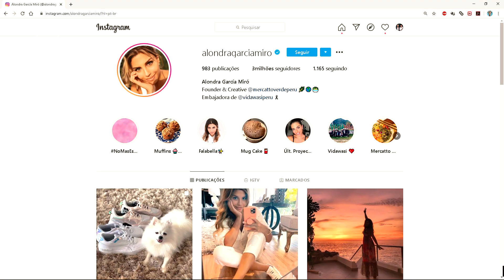Golpe do perfil falso para extorsão sexual.